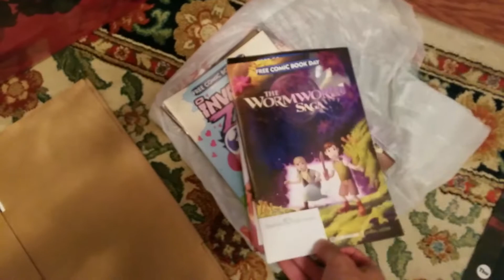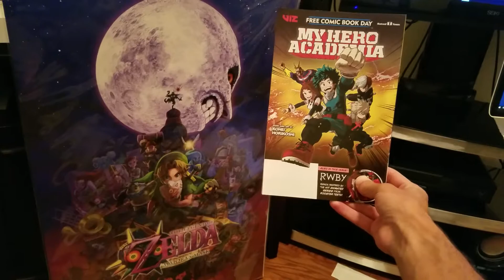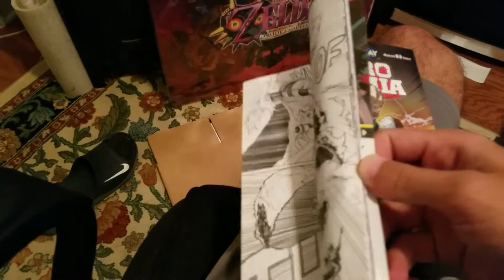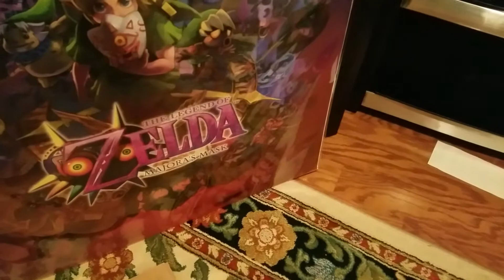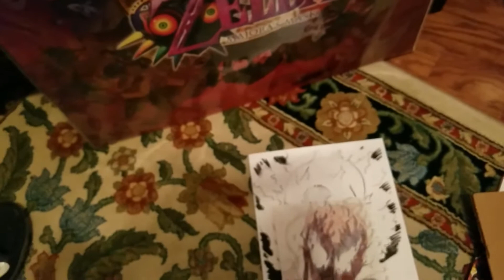I Went To Free Comic Day!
Just want you guys to see what goodies I got on Free Comic Day